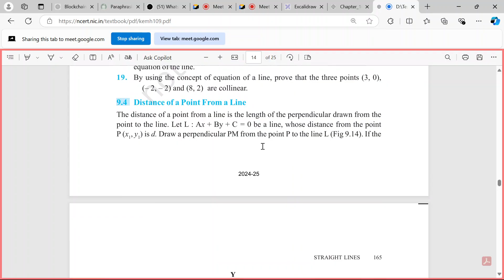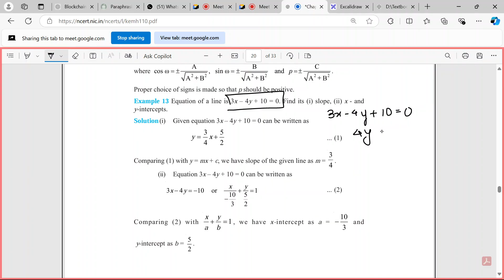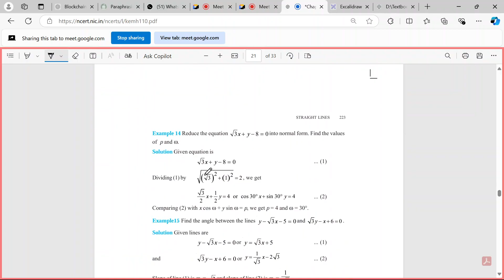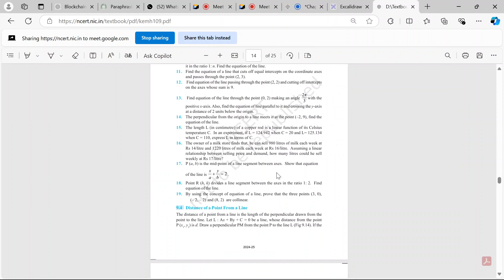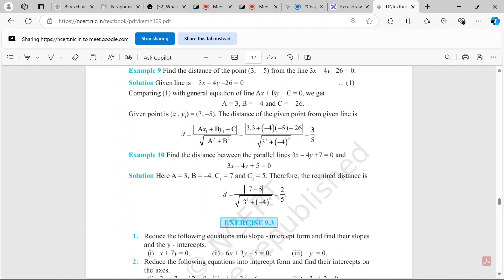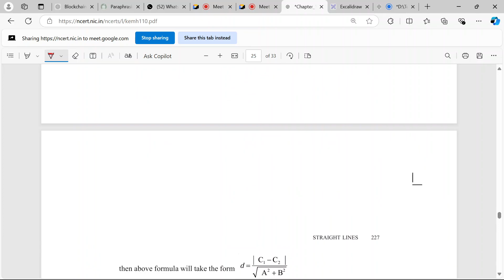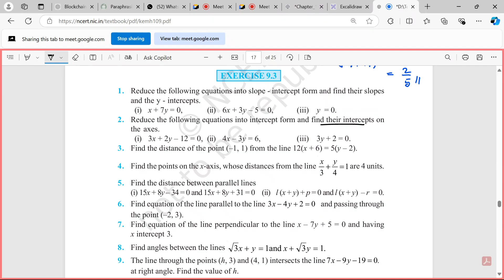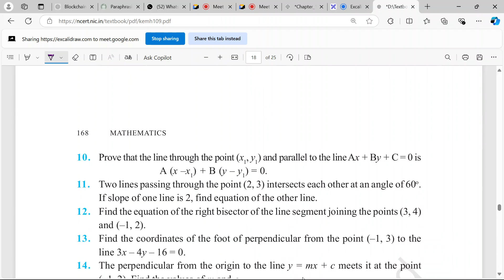Straight Lines | Core Maths | Class 11 | Lecture 7